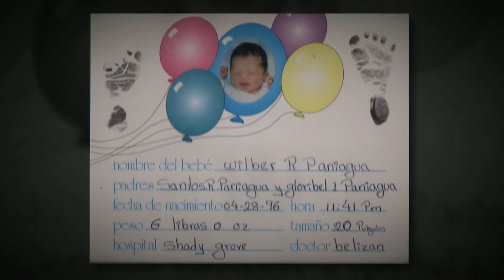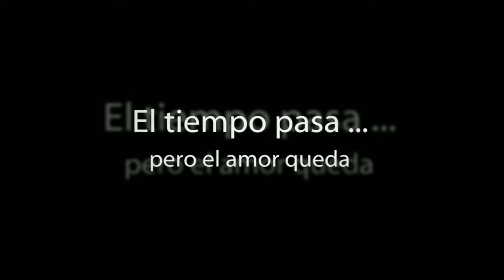videoclip Sofia Quinceañera paseo familiar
trabajo de filmación y fotografía en MD , DC , VA